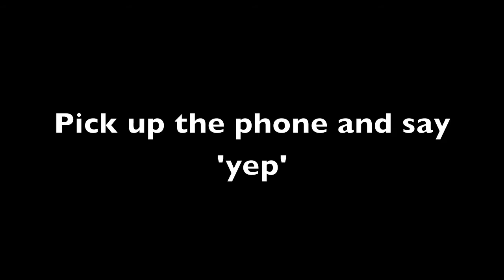Job Centre Jesus Outtakes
The outtakes from the upcoming hilarious sketch 'Job Centre Jesus' by WHC Productions.